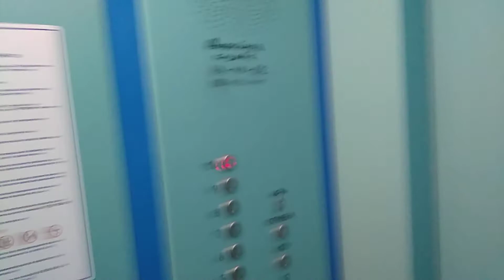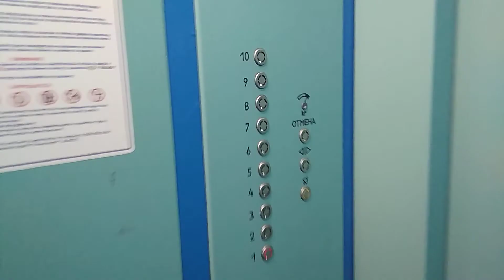Лифт МЛМ 2007 г, г/п 630 кг, v-1 м/с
Лифт снят 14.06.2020 г. по адресу: г. Рязань, ул. Чкалова, 32к1, подъезд №2. Запущен в 2007 году, тип МЛМ, г/п 630 кг, v(скорость)-1 м/с.

Снято на смартфон Xiaomi Redmi 5A.